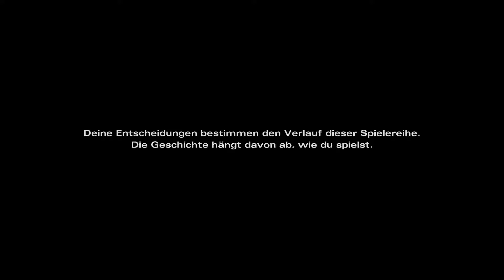Walking Dead Michonne German Gameplay Part 1 | Michonne zeigt und das Metzeln | Let's Play Deutsch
Endlich Walking Dead Michonne  am zocken und  die werte Lady  zeigt uns wie man Zombies abschlachtet.

Euer Bärliner

Your Bärliner

Join us on this successful restartHere wanted to support the Bärliner or leave a subscription?

Titel: Walkinng Dead Michonne
Genre: Abenteuer, Adventure,  Horror
Publisher: Telltale